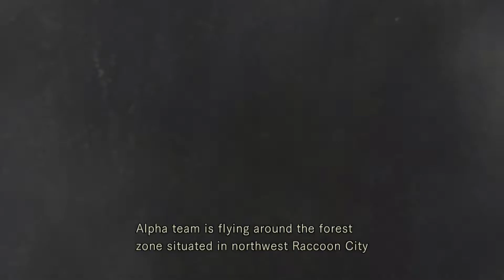Resident Evil part 1: The Mansion No Commentary